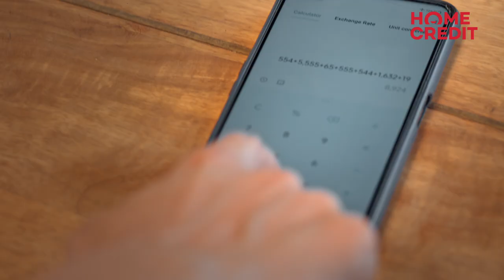HOME CREDIT SAFE PAY Film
New Ad campaign, Home Credit Safe Pay Plan
Client: Home Credit India ,

Production House: On Table Picture
Producer: Sanu Srivastava
Director: Ripunjoy byum
DOP: Syed Tanveer Riyaz
D A:- Marya Khan
1Ad :- Abdul Razak
E.P:- Abhishek Bhorha
A.P:- Anand Badoniyaa
Costume Stylist :- Urvashi gupta
Offline Editor: Irshad Ansari
Online Editor: Gopal Ray
Di :- Hussain
Music Director: Karthik
Casting Director: @celebshineindia @abhishekbohracastingco
Makeup: @glam_by_dishakhurana
Cast: @vicky.please